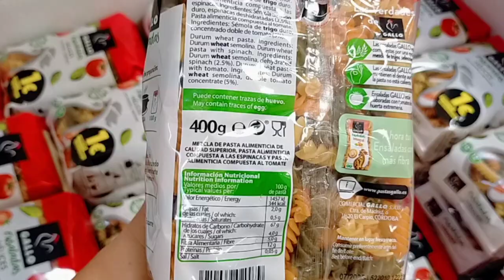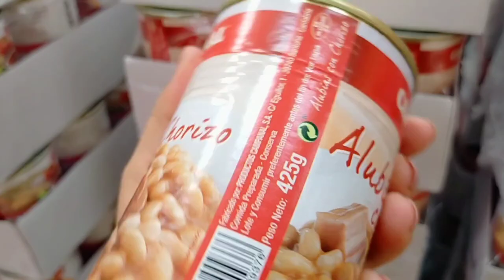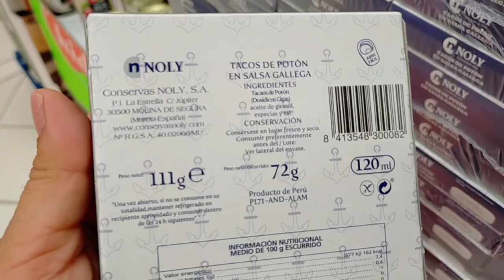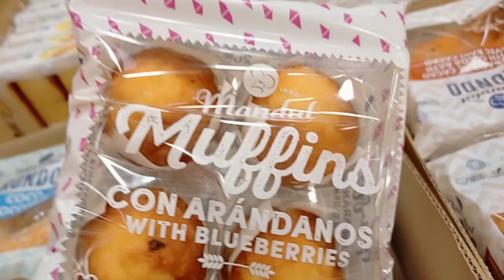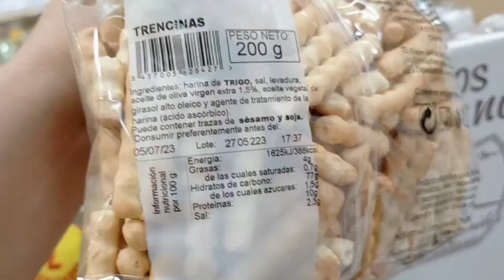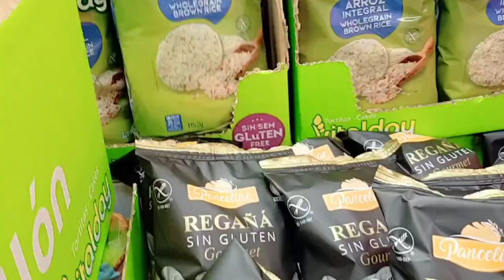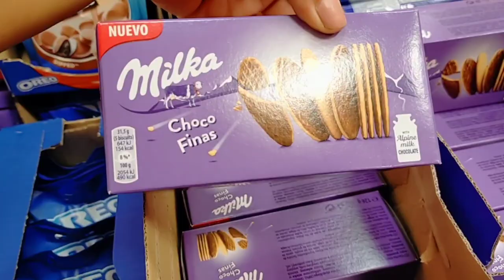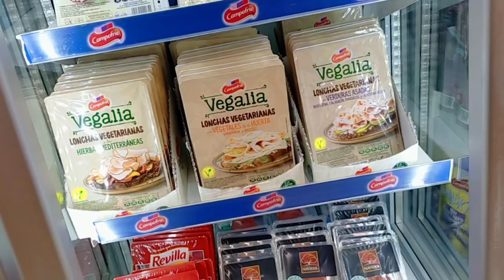ALCAMPO TODO 1€😱 ALIMENTACIÓN SEPTIEMBRE 2022 🛒♥️